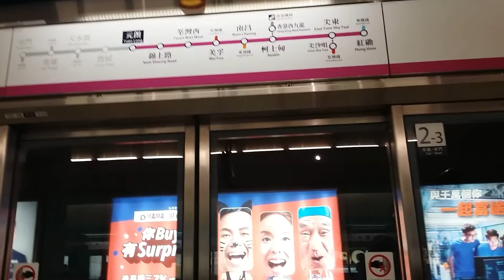Puntang Consulate kuha ng Contract/Palbin OFW